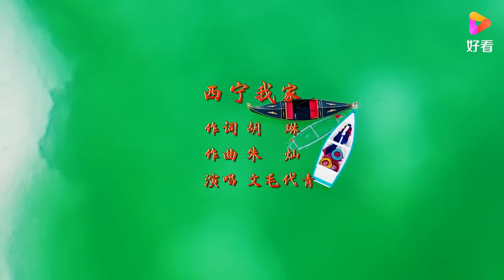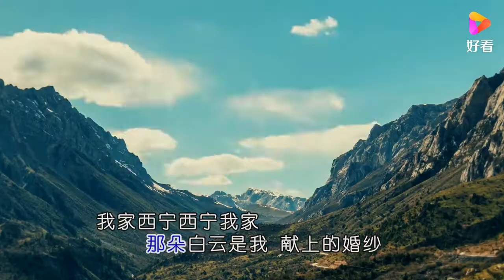《西宁我家》文毛代青